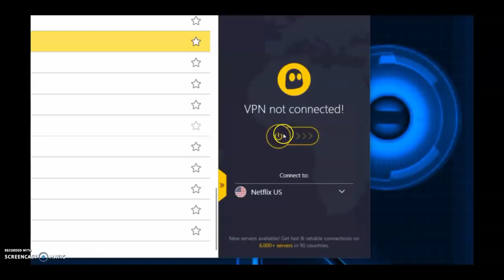TERMINATOR 7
MAN V MACHINE amazing film